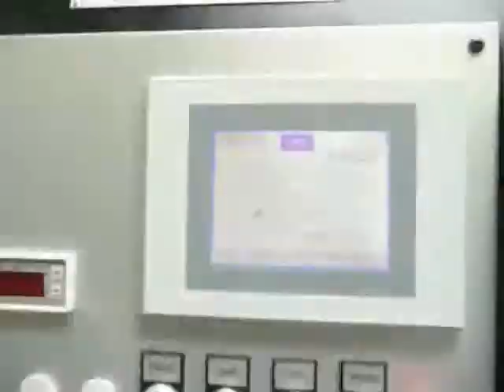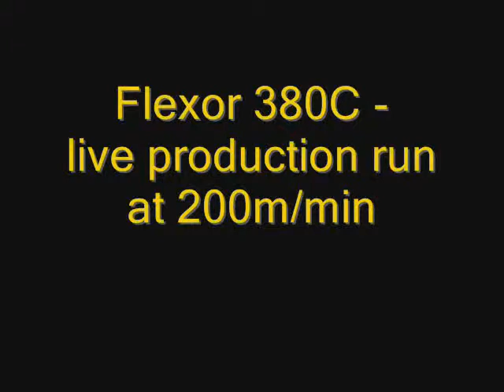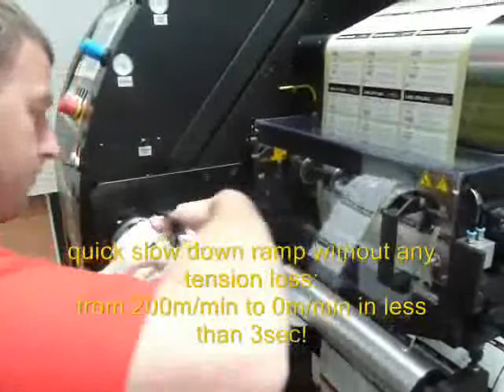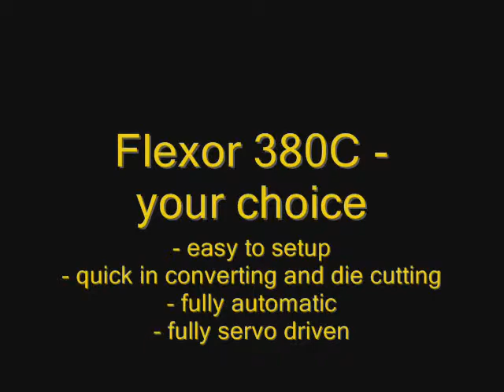Flexor 380C 200m min Etikettenproduktion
Voll Servomotor ausgestatter Stanz- und Wickelautomat Die Flexor CT Serie ist für Kunden geeignet, die Wert auf Qualiät, Geschwindigkeit und Quantiät setzen. Die Maschine erlaubt es Blankoetiketten mit hochen Geschwindigkeiten zu produzieren.  Die Maschine ist vielfältig einsetzbar und kann durch die Re-register Funktion auch vorbedruckte Etiketten nachstanzen um somit Ihre Druckmaschine zu entlasten. Um Kosten zu sparen ist es in vielen Fällen möglich die bereits vorhandenen Magnetzylinder des Kunden einzusetzen.